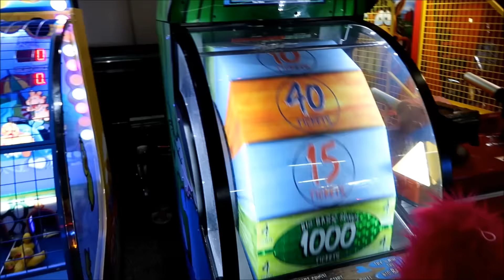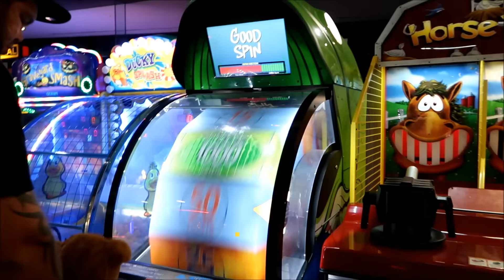CANDY PUSHER CLAW MACHINE OVERLOAD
We had to play the candy pusher machine! Overloaded with candy!!

If your interested in Australian Candy Taste Test video please let me know!

Every Tuesday is Sizzler and Timezone night for my partner Matt and I. My partner loves to play the claw machines at the arcade to see how much crap he can win.